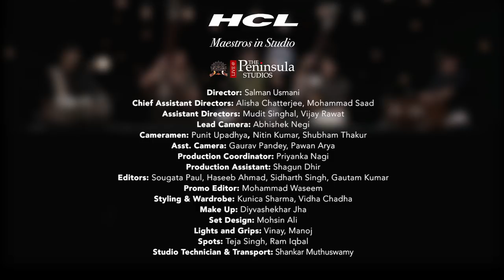Omkar Dadarkar - Raga Chhayanat | HCL Maestros in studio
Omkar Dadarkar, the Indian Classical Vocalist, performs the Raga Chhayanat . Omkar is inspired by his parents and trained under the mentorship of renowned names like Manik Verma, Pt.Yashwantbua Joshi of Gwalior Gharana and Pt.Ulhas Kashalkar. His melodious voice is the reason that he has been honoured by the Ustad Bismillah Khan Yuva Puraskar. Currently, he is imparting knowledge to the young artists at I.T.C. Sangeet Research Academy Kolkata. His amazing voice with beautified tanas has made him a vivid performer of Indian Classical Music. HCL Maestros in Studio is a unique platform by HCL Concerts in collaboration with The Peninsula Studios to empower talented artists of today to become the maestros of tomorrow. The conservation and promotion of India’s art and cultural heritage is very close to HCL’s heart. HCL has been organizing the HCL Concerts for 20 years, dedicated to identifying, evolving and promoting talent rooted in the glorious heritage of Indian classical performing arts. Over the years, HCL Concerts has evolved into a unique platform for the exceptionally talented veterans as well as upcoming artists – be it dancers, vocalists or instrumentalists. Over 500 artists have graced this platform and have contributed towards reinvigorating the Indian classical performing arts. HCLConcerts TrueToOurRoots MaestrosInStudio Listen to more such classical compositions by Sikkil Gurucharan only on HCL Music App.

Omkar Dadarkar Biography

Shri Omkar Shrikant Dadarkar was born on 30 July 1977 at Mumbai. He inherited the art of Music as a family tradition and was initiated into the art by his parents, Shri Shrikant Dadarkar and Smt. Shubhada Dadarkar. Further, he received training under Shri Ram Deshpande, Smt. Manik Verma and from Shri Yashwanthbua Joshi of Gwalior Gharana under the Guru Shishya Parampara scheme of Dadar Matunga Cultural Centre. Selected as a scholar at I.T.C. Sangeet Research Academy in 1999, he also received advanced training under the tutelage of Shri Ulhas Kashalkar. He was trained in light classical music by legendary musician Smt. Girija Devi and Shri Shrinivas Khale. He completed Sangeet Alankar from Gandharva Mahavidyalaya.
Shri Omkar Shrikant Dadarkar has performed in several prestigious music festivals in Delhi, Kolkata, Mumbai, Kanpur, Lucknow and also got opportunity to present his art abroad.
He has been duly awarded for his talent with the Vidyasagar Award from music forum.
Shri Omkar Shrikant Dadarkar is awarded the Ustad Bismillah Khan Yuva Puraskar of Sangeet Natak Akademi for the year 2009 for his notable talent in the field of Hindustani Vocal Music.